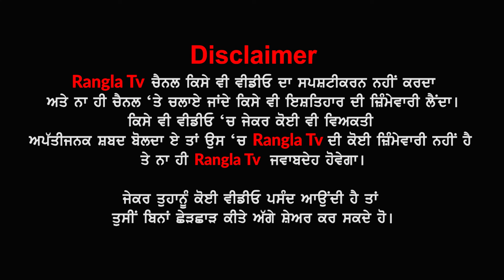ਬੇਅਦਬੀ ਮਾਮਲੇ 'ਤੇ ਡਾ ਸਵੈਮਾਨ ਦੇ ਬੇਵਾਕ ਬੋਲ!ਨਾਲ ਮਾਪਿਆ ਨੂੰ ਆਖੀ ਆਹ ਗੱਲ “ਬਚਾਅ.....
ਬੇਅਦਬੀ ਮਾਮਲੇ 'ਤੇ ਡਾ ਸਵੈਮਾਨ ਦੇ ਬੇਵਾਕ ਬੋਲ! ਨਾਲ ਮਾਪਿਆ ਨੂੰ ਆਖੀ ਆਹ ਗੱਲ “ਬਚਾਅ ਲਓ ਆਪਣੇ ਪੁੱਤਾਂ ਨੂੰ” ਰਾਜੇਵਾਲ 'ਤੇ ਵੱਡਾ ਬਿਆਨ !